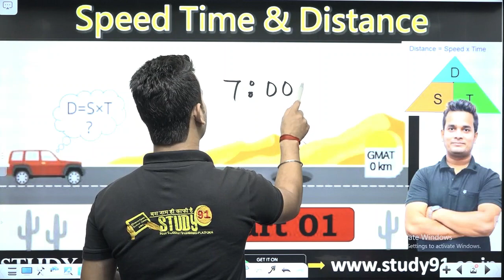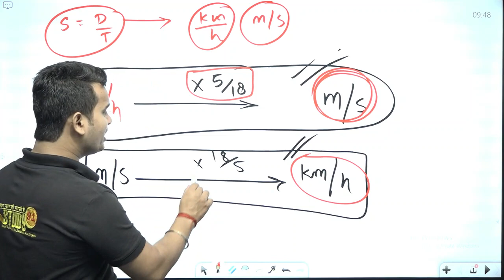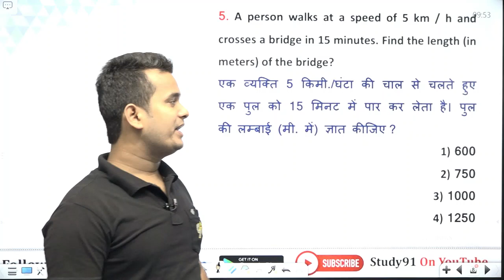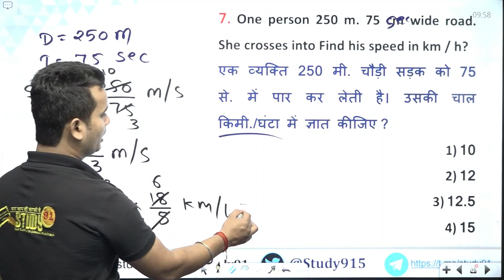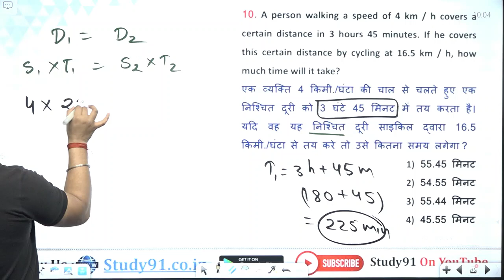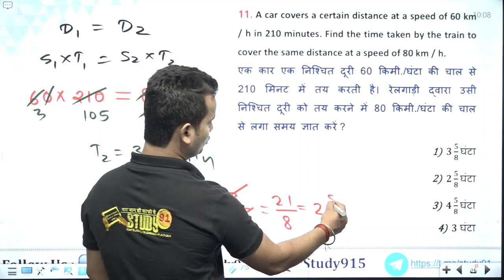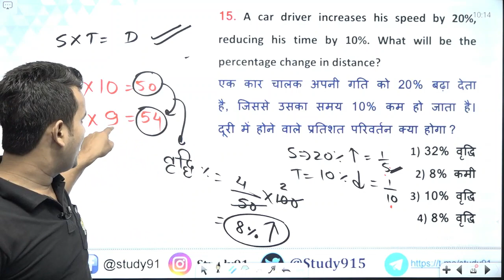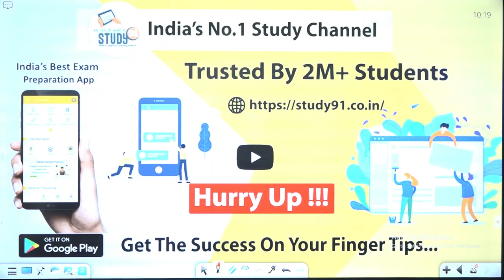67. Speed, Time & Distance : Part -1|| Basic Concept || Concept/Problems/Solutions/Trick/Questions